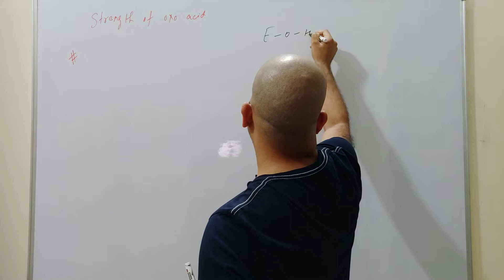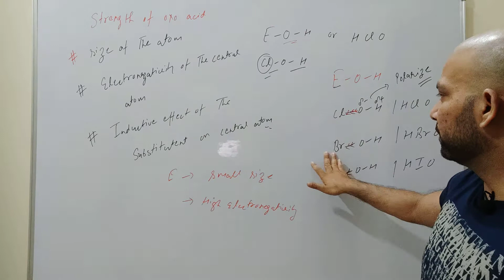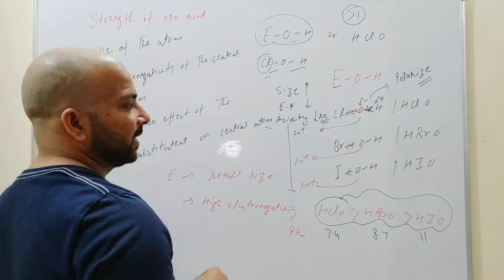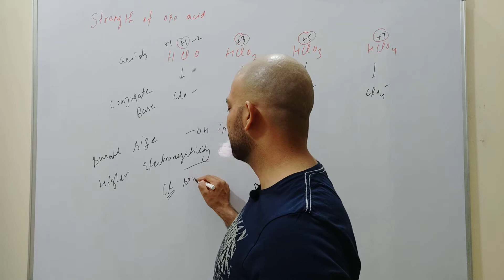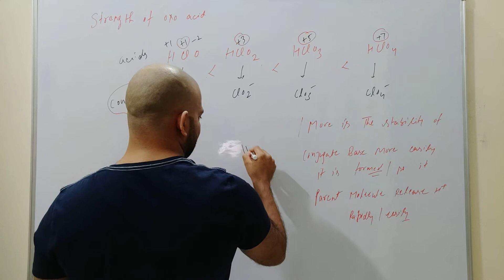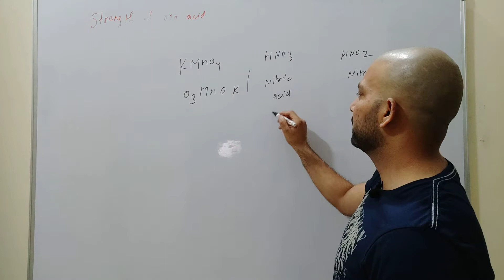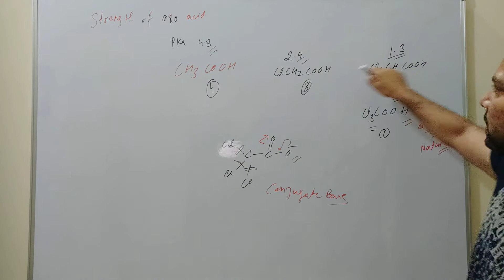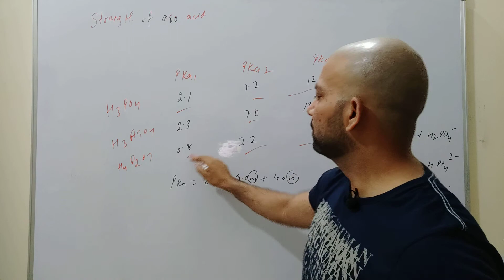Lect. 1.8. Trends in Acid Strength; Relative strength of Oxo Acids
This video covers the topic of Trends in Acid Strength; Relative strength of Oxo Acids.
HClO4, H3PO4, HSO4- etc.